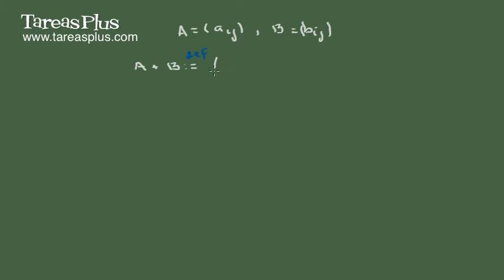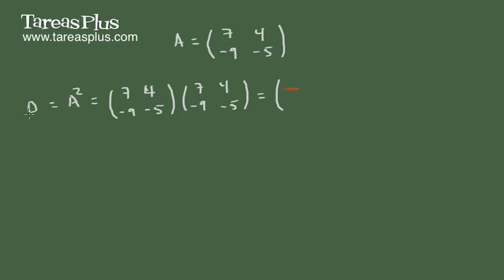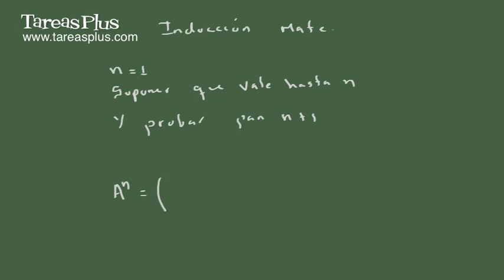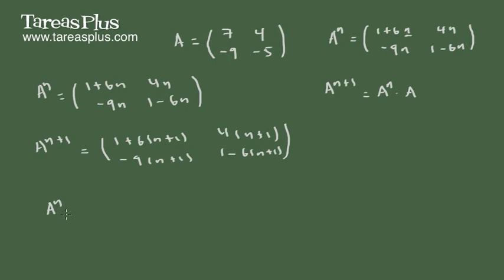Álgebra de matrices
El tutorial nos introduce al álgebra de matrices, operaciones y suma producto, ademas se prueba un resultado de producto con inducción matemática